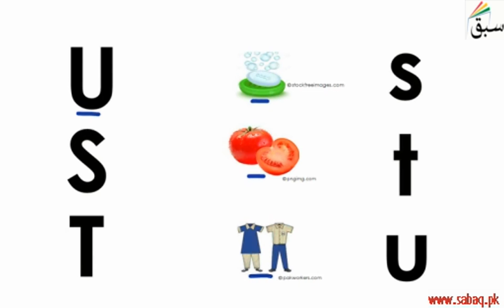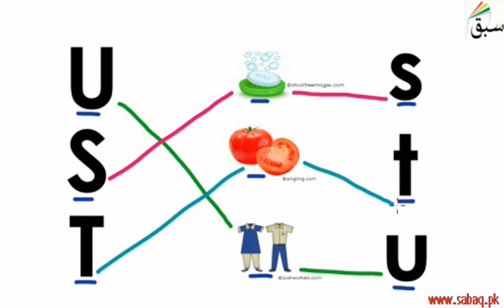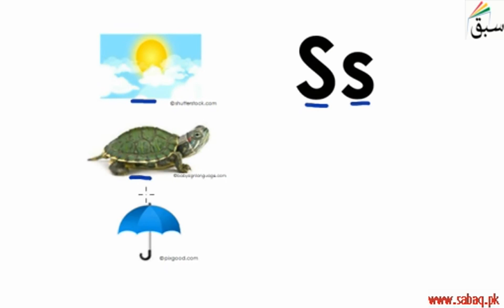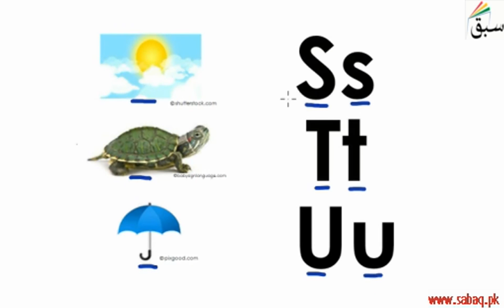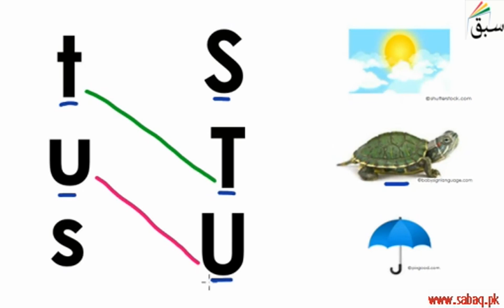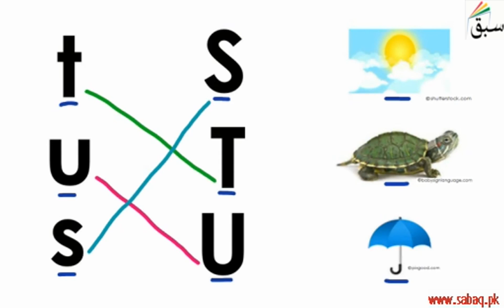Exercise-Capital and Small Ss-Tt-Uu, English Lecture | Sabaq.pk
Exercise-Capital and Small Ss-Tt-Uu
This video is about: Exercise-Capital and Small Ss-Tt-Uu. Practice tests and free video lectures for Physics, Chemistry, Biology, Math’s, Computer Science, English & more subjects are also available at Sabaq.pk. So, subscribe to Sabaq.pk/Sabaq Foundation now and get high marks in your exams.

CLASSES WE COVER AT SABAQ.PK / SABAQ FOUNDATION:

1. KG
2. Class 1
3. Class 2
4. Class 3
5. Class 4
6. Class 5
7. Class 6
8. Class 7
9. Class 8
10. Class 9
11. Class 10
12. Class 11
13. Class 12
14. Class 13
15. Class 14
16. MCAT
17. ECAT
18. CSS

BOARDS WE COVER AT SABAQ.PK / SABAQ FOUNDATION:

1. FBISE
2. Sindh Board
3. KP Board
4. Balochistan Board
5. Cambridge

STUDY MATERIAL WE OFFER AT SABAQ.PK / SABAQ FOUNDATION:

1. Physics Lectures
2. Chemistry Lectures
3. Mathematics Lectures
4. Biology Lectures
5. English Lectures
6. General Science Lectures
7. Computer Science Lectures
8. General Math Lectures
9. Accounting Lectures
10. Statistics Lectures
11. Advance Accounting Lectures
12. Cost Accounting Lectures
13. Practice Tests
14. Physics Practical
15. Chemistry Practical